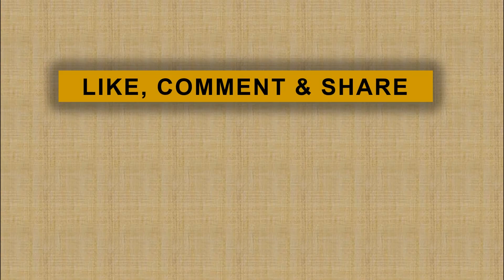5 Tuntutan BEM SI untuk Capres dan Cawapres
Sebelum Debat Capres Dimulai,  Sejumlah Mahasiswa Menggelar Aksi Damai Di Depan Lokasi Debat Di Hotel Sultan, Jakarta . Mereka Berasal Dari Badan Eksekutif Mahasiswa Seluruh Indonesia (Bem Si). Mereka Mendesak Dialog Terbuka Kepada Para Capres dan Cawapres, agar Ide Janji Serta Gagasan Para Calon Pemimpim Negara ini dapat Dikritisi Bersama